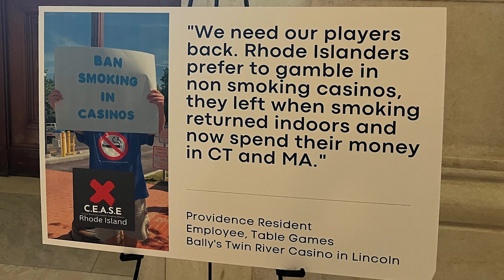Rhode Island Casino Worker Story: Support for H5237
Vanessa Baker, Table Games Supervisor at Bally's in Rhode Island, tells the State House what it's like to work in toxic secondhand smoke. She testified before the Rhode Island House Committee on Finance Tuesday, April 25, in support of H5237, legislation to close the casino smoking loophole. Cynthia Hallett, MPH, President and CEO of ANR also testified.

H5237 would remove the exemption for casinos and gaming facilities from the state’s smokefree workplace law. Teresa Tanzi; Rep. Michelle McGaw; Rep. Leonela Felix; Rep. Raymond Hull; Rep. Edith Ajello; Rep. Susan Donovan; Rep. Rebecca Kislak; Rep. David Morales; Rep. June Speakman; and Rep. Lauren Carson.

Last year, casino workers in Rhode Island launched a local Casino Employees Against Smoking Effects (CEASE) chapter to call on lawmakers to protect their health and close the casino smoking loophole.